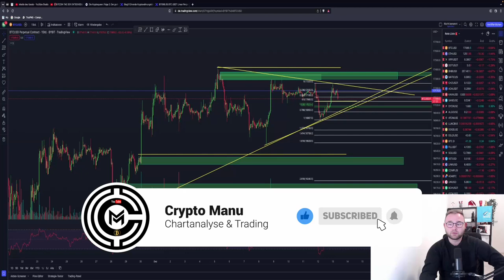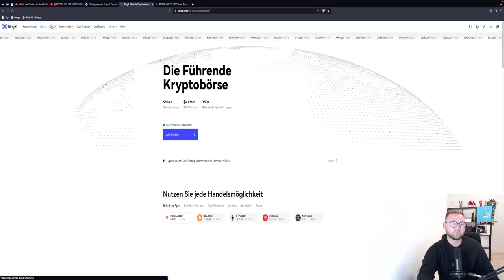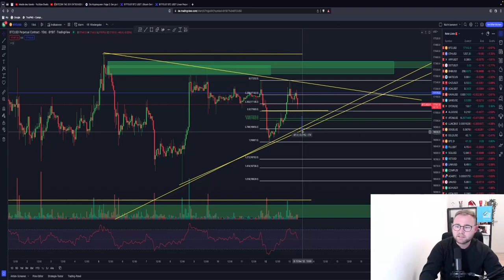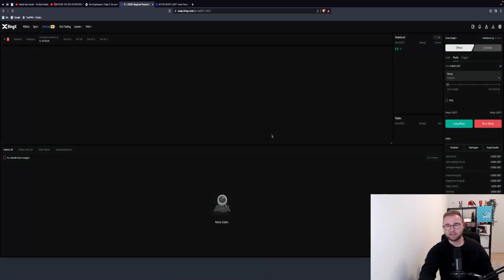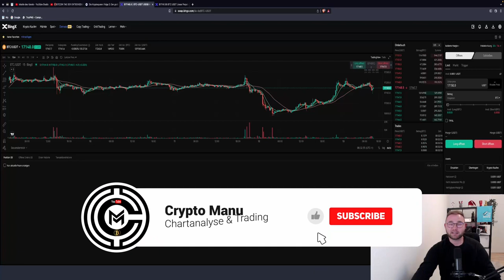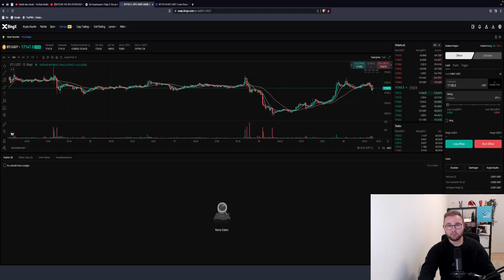DEIN erster ERFOLGREICHER Trade ‼️- Beispiel BingX - Trading einfach erklärt!👍 Trading Lernen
Herzlich Willkommen zum 4. und vorerst letzten Teil unseres Beginner-Guides. Heute schauen wir uns am Beispiel BingX an, wie du deinen ersten Trade setzt :)!

Timesteps:
00:00 Abo, Kommentar & Like nicht vergessen